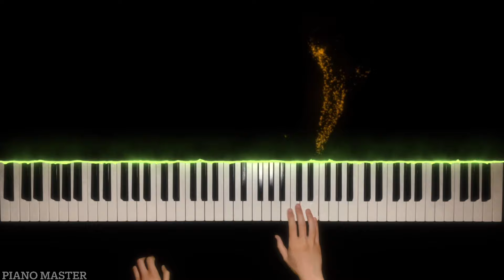SHREK - Fairytale (Orchestral Piano Soundtrack)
Hello everyone , This is my piano cover of "Fairytale", the Shrek movie soundtrack.